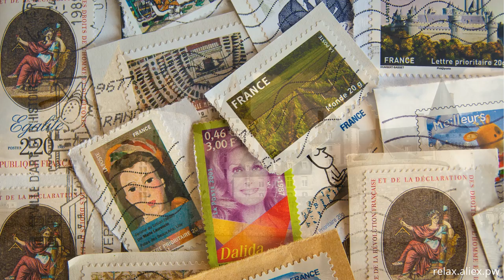Relax video france 157 bs